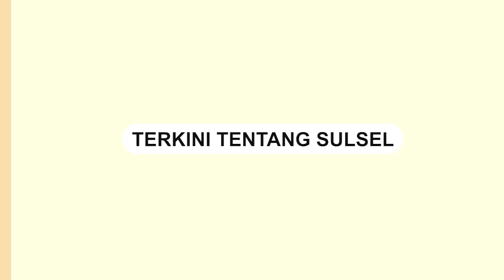Bikin Heboh, Penampakan 2 Matahari di Mentawai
Kejadian ini terjadi di Kepulauan Mentawai, Sumatera Barat, Kamis (22/2/2024).

Fenomena ini disebut sebagai peristiwa optikal atmosfer atau fenomena sun dog.

 Fenomena ini biasanya terjadi di negara yang wilayahnya berada di dekat kutub.

 Video ini dibagikan oleh akun Instagram @ombak_ebay_mentawai
Video terkini dan terbaru..